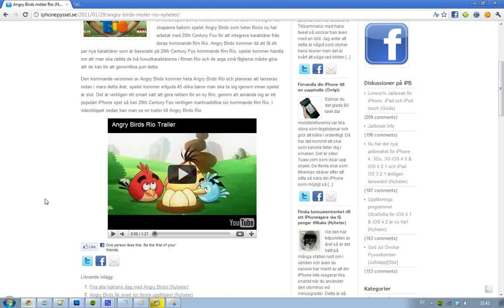Angry Birds Rio! 45 NEW Levels & Based On A REAL Movie By 20th Century Fox!